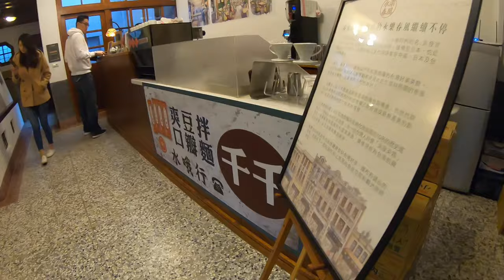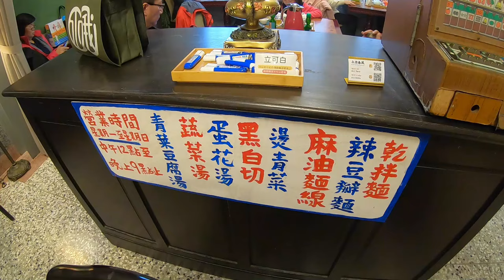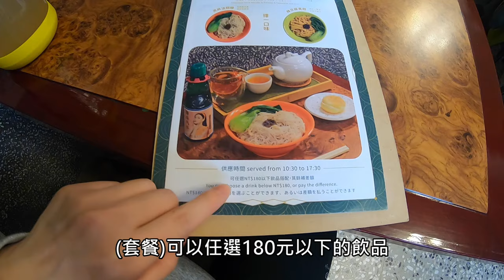體驗大胃王【美食水水】千拌麵期間限定店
哇喔！趕緊吃一波 大胃王千千 推出最新的「辣豆瓣黃麵」當一下辣台妹^^

■期間：2020/1/9（四）~2020/3/2（一）
■地點：台北市大同區迪化街一段82號 2 樓
■時間：10:00~18:30 （除夕休息）